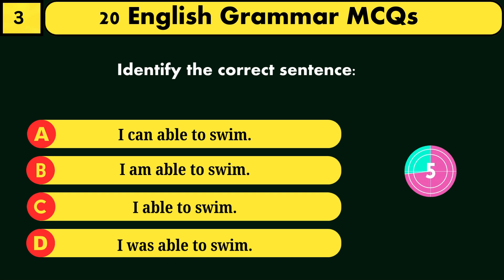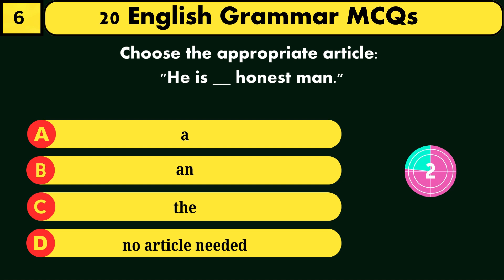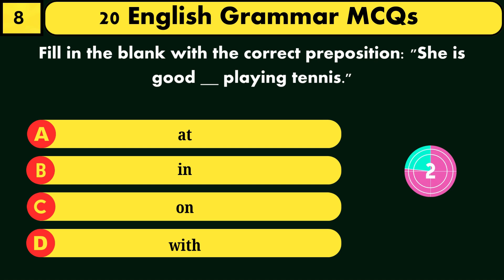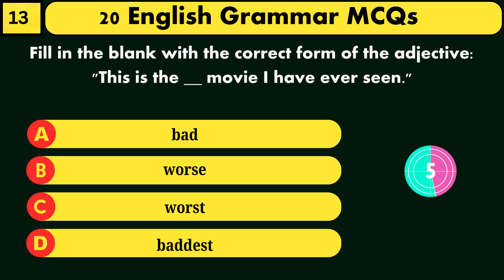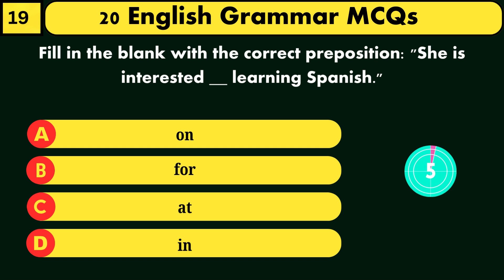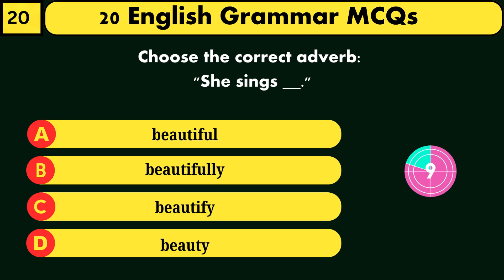Top 20 English Grammar MCQs || Motorway Police Junior Patrol Officer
JUNIOR PATROL OFFICER || Motorway Police Junior Patrol Officer